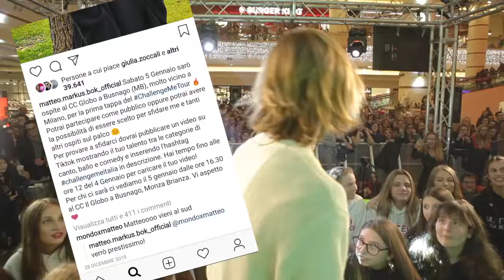CHALLENGEMEITALIA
CC IL GLOBO di BUSNAGO (MB)